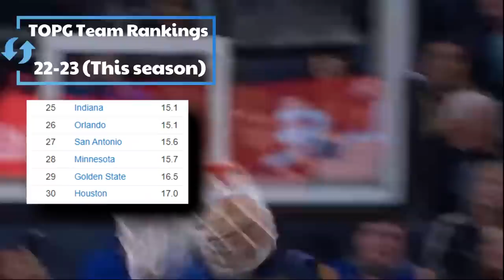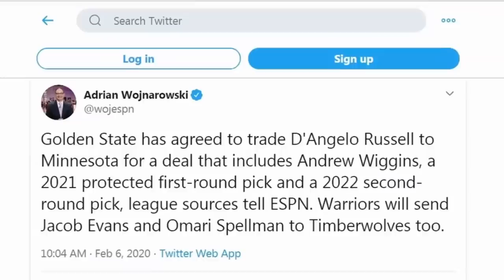The Golden State Warriors Are Fooling Everyone AGAIN…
Which reputable wing phenom makes the Warriors system tick? Which lesser known role players have been most important recently?

Last Video The Boston Celtics Are Confusingly Tough To Predict…

Follow the channel on Instagram & twitter @dflowhoops